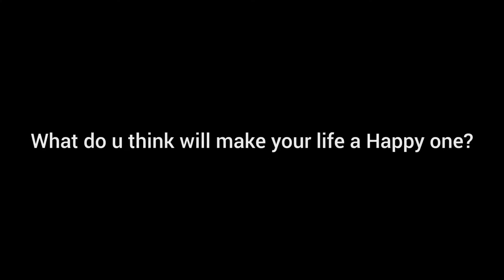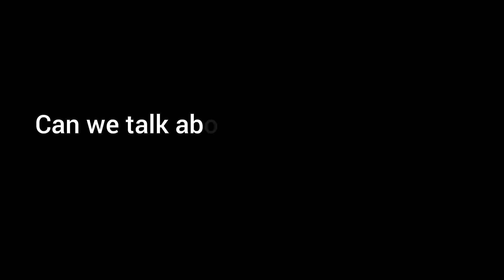What do you think will make your life a Happy one?🌟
Hey Guys❤️

Welcome to my lil world of fun, entertainment, information, self-care ,lifestyle,vlogs  and much more 🌸...

This channel will do the best to provide fun, entertainment, informative contents, a different aspect of things we usually see in our daily life,so let's get started...,✨